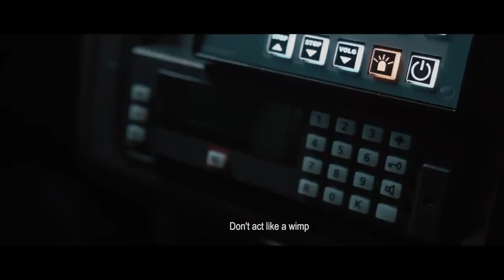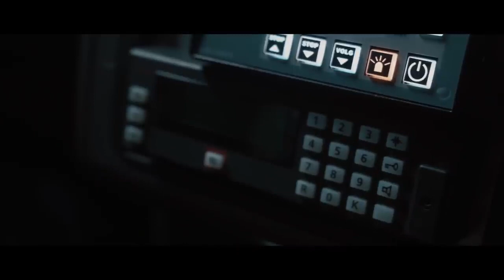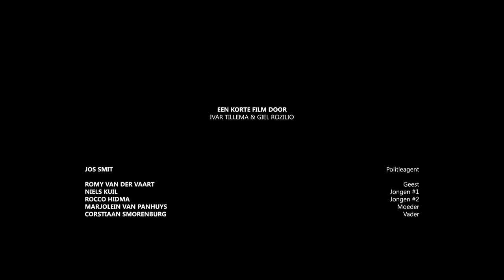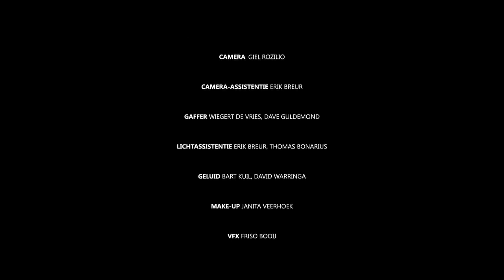Destination Reached Short Horror Film